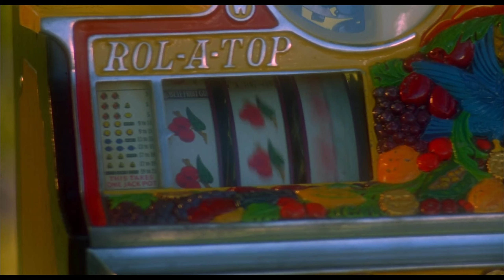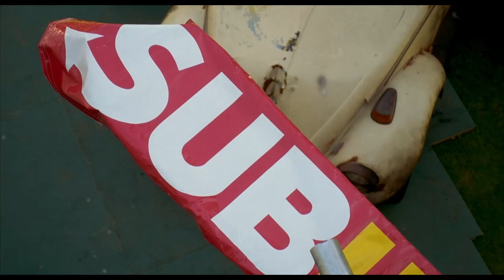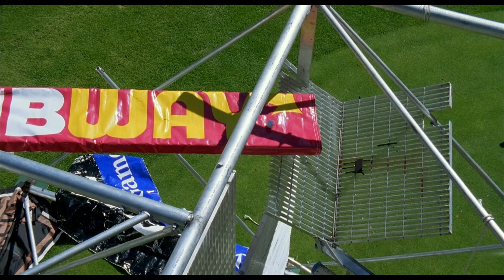Best of Happy Gilmore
Note i do not make money off this channel as it is not monetizable so
If youd like to support

These are my ladies. This is Jill. This is my lady, Amy. Little Suzy. Brianna...
.Tags.